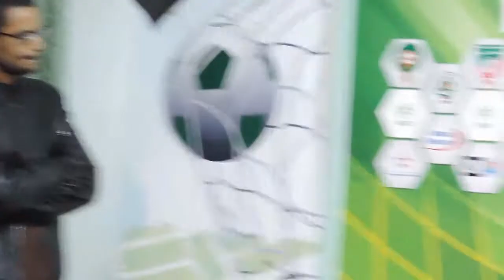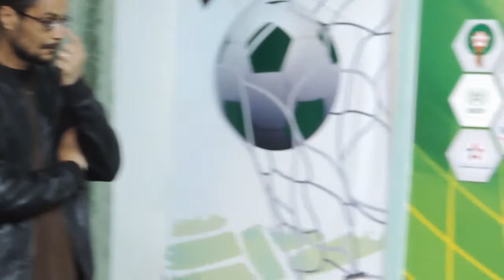الجولة 14 : أولمبيك خريبكة 2-2 سريع وادي زم - أهداف المباراة والندوة الصحفية